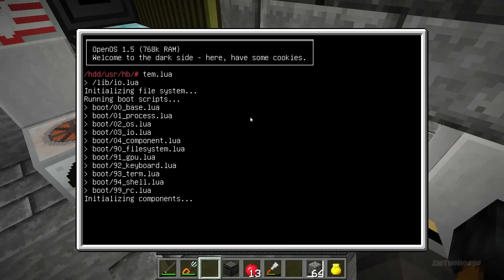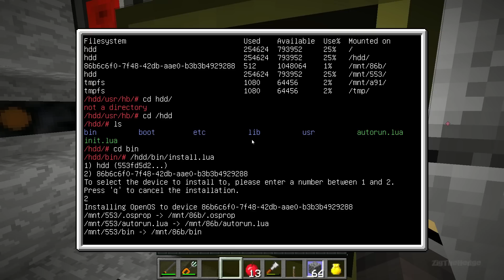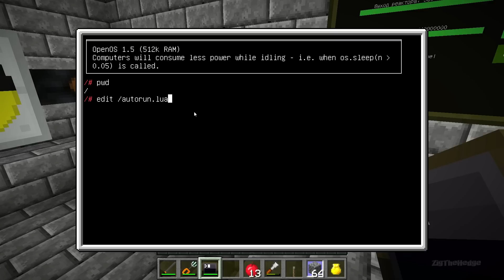CwelthNG - Планшетик - EP38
Долгожданная серия... А кто виноват? Правильно - Я! =) Если серьезно, некоторые вещи достаточно непросто написать на лагающем сервере, особенно, когда в сингле все работает. Ну да ладно. По сути - сделаем себе планшет для того, чтобы всегда быть в курсе, как там наш реактор поживает...

*Заявки на сервер не принимаются.*

Спасибо за поддержку: Sergey aka Tutkis, Alex Kapustin, lionet, Michael Muhametov, SoulBoy, Mikel, Sufius!!